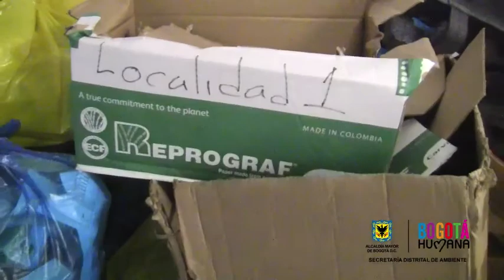Nuestra Gente - Joselín Murcia - Recicla por la vida